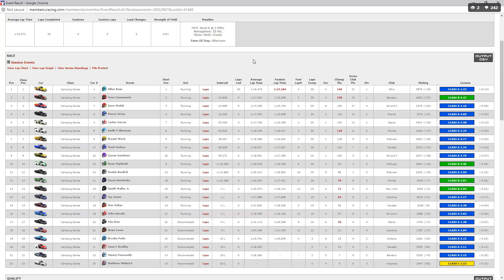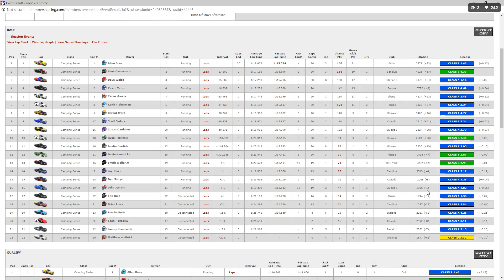W08 S3 2018 Fixed Trucks Watkins Glen Cup iRacing Oculus Rift VR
I show replays of the wrecks at the end of the race and try to talk while racing to give you an idea what I am thinking during the race.
Thanks

Thanks